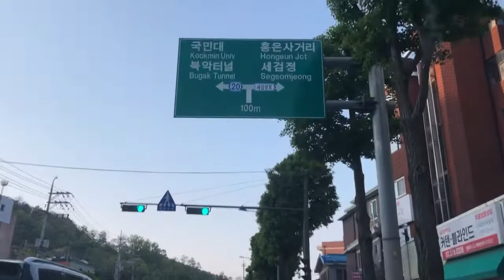2022년 5월 4일, 아침운전, car drive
2022년 5월 4일, 아침운전, car drive